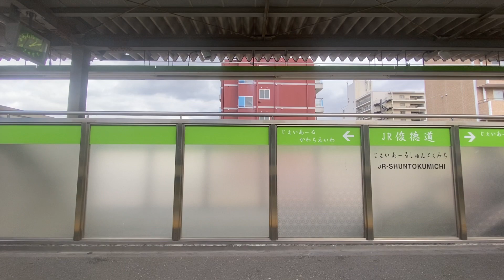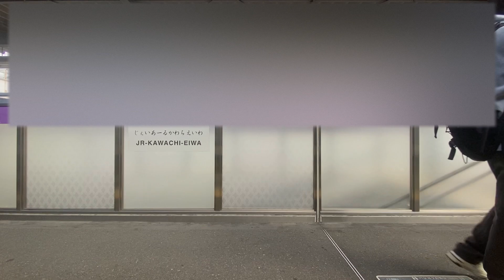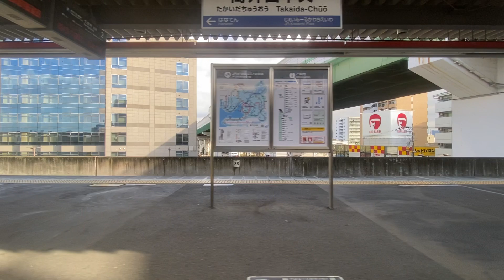おおさか東線 久宝寺〜新大阪 広角右側車窓 JR Osaka Higashi Line Kyuhoji to Shin-Osaka